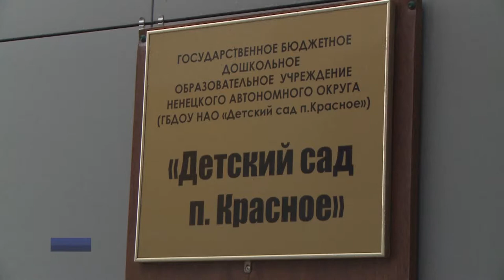ЭПИДЕМИОЛОГИЧЕСКАЯ СИТУАЦИЯ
За последние сутки в Ненецком округе выявили один новый случай заболевания COVID-19 у жителя Нарьян-Мара. Один человек выздоровел. Таким образом, на сегодняшний день лечение от коронавируса получают 111 пациентов, из них в стационаре -18.